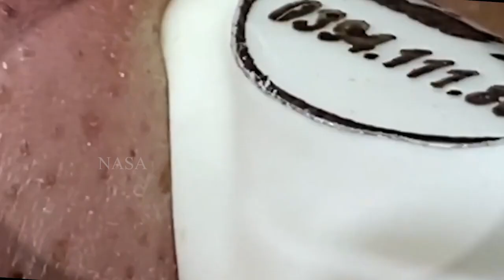سر حل المشاكل 168